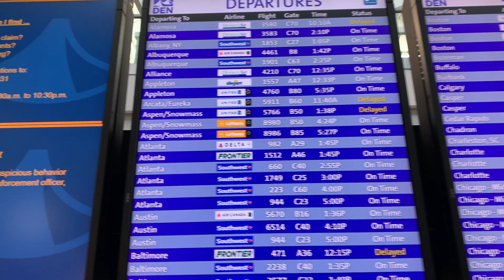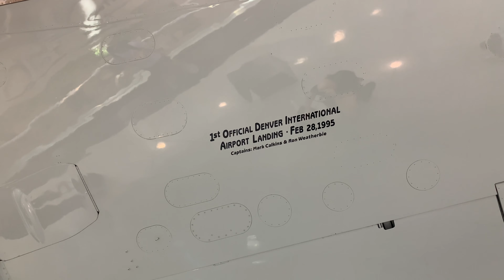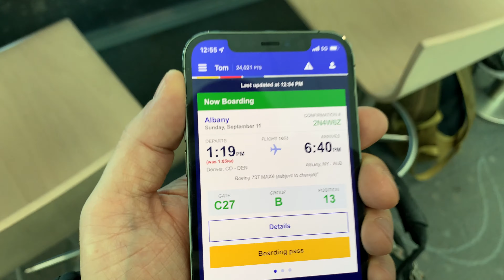Flying Denver to Albany NY - Boeing Max 8 - Southwest Airlines - Full Flight Trip Report DEN ALB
This flight was on September 11, 2022 from Denver, Colorado DEN to Albany, New York ALB via Southwest Airlines on a Boeing Max 8. Flight #1853